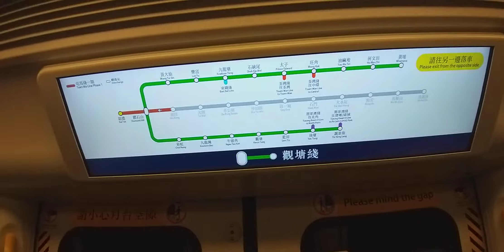屯馬線一期:LCD動態路綫圖轉乘觀塘線